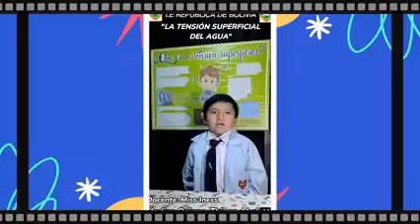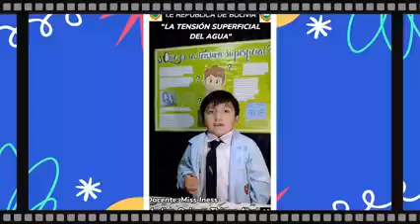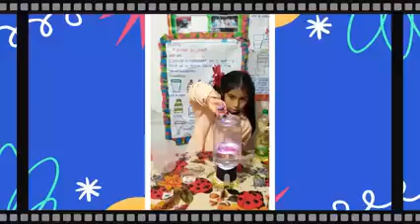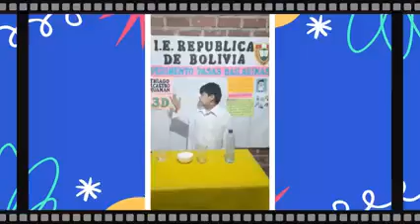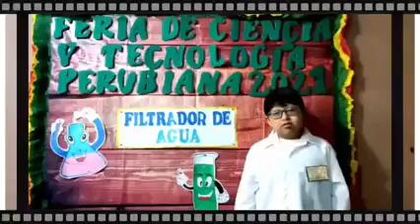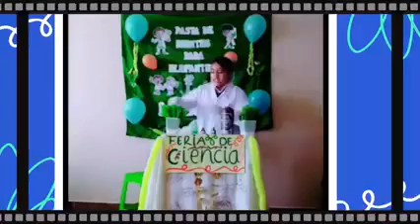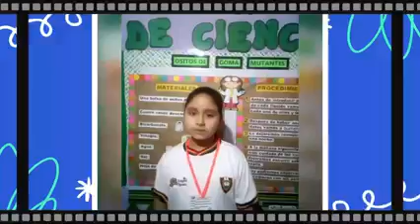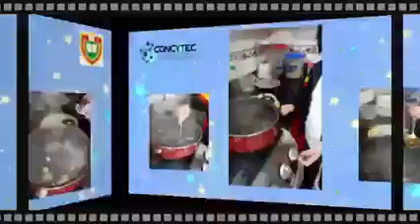Aniversario de "República de Bolivia"